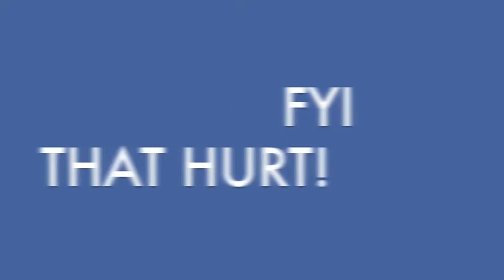When Becca's Away...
This is what happens when Kathy and I get bored and Becca is at work